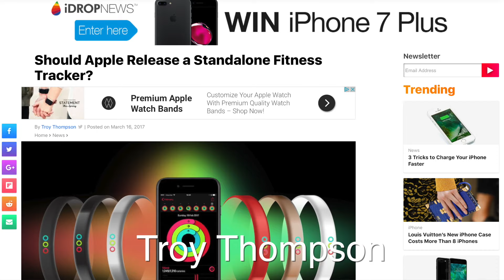Thoughts on an Apple Standalone Fitness Tracker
Should Apple broaden their line up of wearables with a standalone activity tracker?